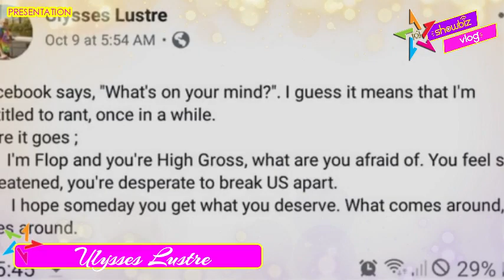[JaDine] Ama ni Nadine Lustre IDEDEMANDA ang Ilang FANS ni Kathryn Bernardo